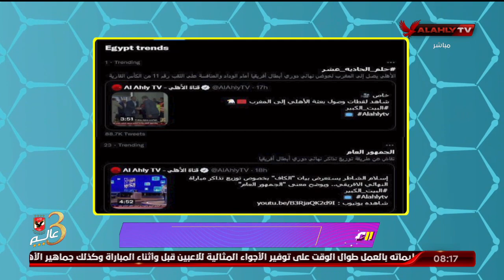الحلقة الكاملة | المحترف مع هاني رمزي | 26-5-2022